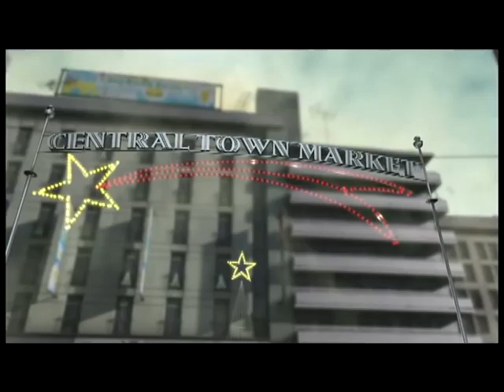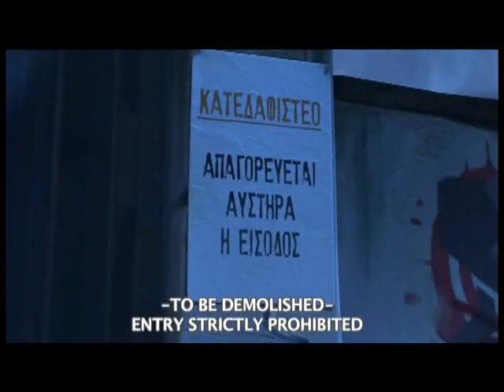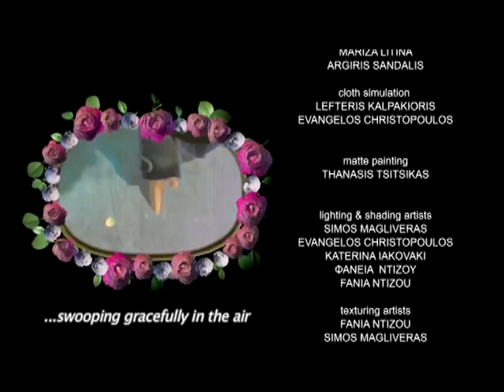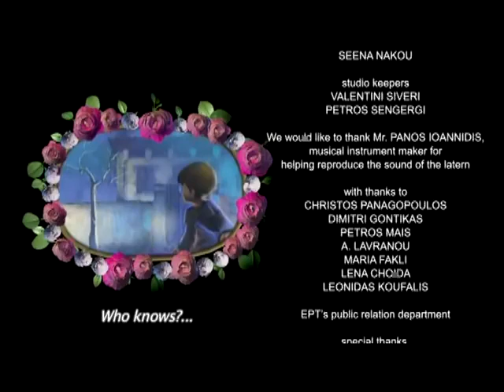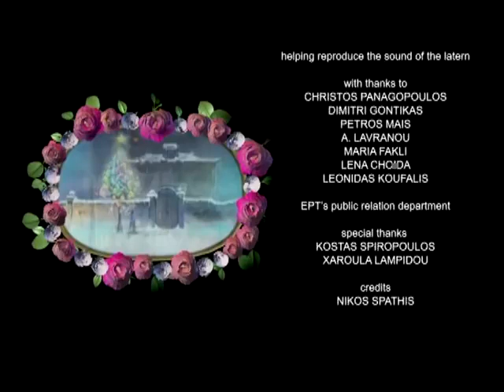ΕΝΑ ΔΕΝΤΡΟ ΜΙΑ ΦΟΡΑ - A boy and the tree =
MERRY CHRISTMAS to all = WATCH..try to imagine or..get INSPIRE..to find the lost VISION in your heart - A award anime production from Greece with BIG message for..ALL..-not only for children = IF you find the secret message inside.. you can understand A..piece of my mind.. -for..CREATIVITY- team mind/ vision=CRITICAL THINKING = by the..1st CREATIVITY TOURTIST PIONEER projects ON tourism/sports/art/culture/history FOR..ANY place/park/beach/hotel/village/island inform- the same produced company .i hope they make the pioneer fairytale about a magic shadow who help a kid to discover the SMART team sport - basketball and fight the bullying.. creating character/personality = the script goes to many studios - you can order the tShirt from now in the think eshop - like/support/ share or participate - looking for partners for all projects = Based on the original story by Eugene Trivizas
Adapted for the screen by Eugene Trivizas and Panagiotis Rappas
Directed by Panagiotis Rappas